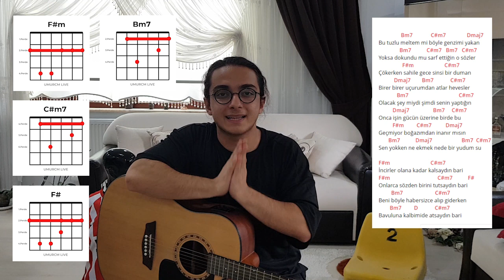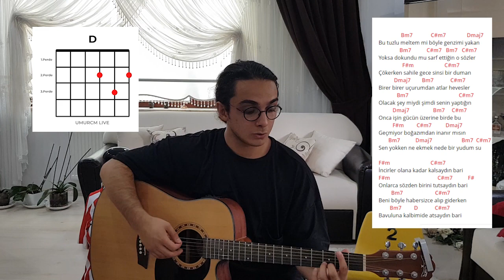9 DK'DA GİTARLA İNCİR ÖĞRENMEK (ORİJİNAL AKORLAR, ÖĞRENME GARANTİLİ)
00İlyas Yalçıntaş-incir'i öğrenmek hiç bu kadar kolay olmamıştı...
İlyas abime sevgiler saygılar :)

Öğretmemi istediğiniz şarkıları yorumlardan bana iletebilirsiniz :)

iyi izlemeler :)
00:00  COSPLAY
01:04  GİRİŞ
01:35   AKORLAR
03:26   RİTİM
04:22   RİTİM UYGULAMA
04:51  İLK KISMI ÇALMA
06:54  ANA NAKARAT
09:03  KAPANIŞ